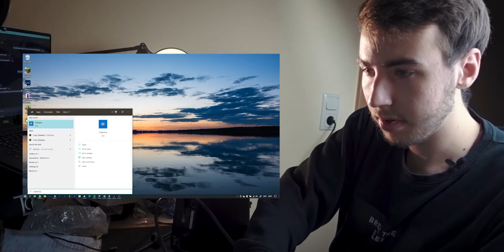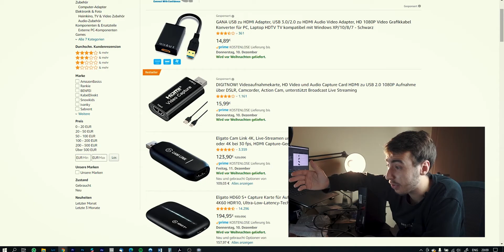15€ die jeder Streamer oder YouTuber investieren sollte | 1 Broke Creator #028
15€ die jeder Streamer oder YouTuber investieren sollte...

*1 Die Amazon-Links hängen mit dem Partnerprogramm von Amazon zusammen.
Sie dienen dem potenziellen Käufer als Orientierung und verweisen explizit auf bestimmte Produkte.